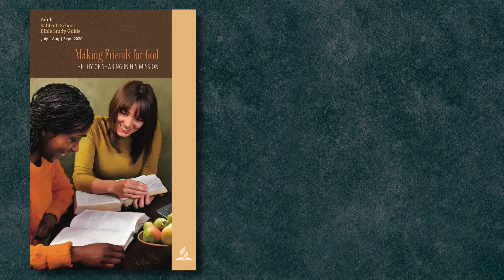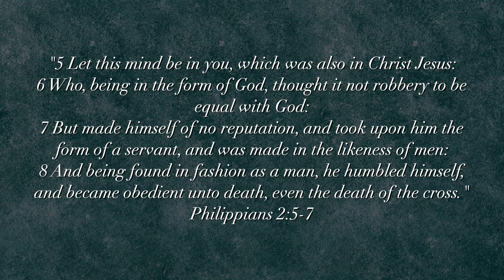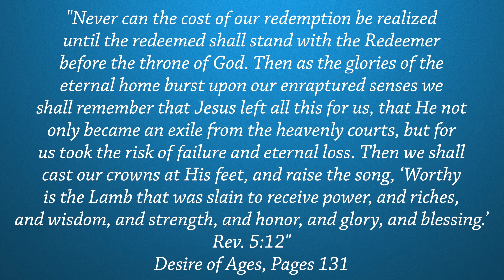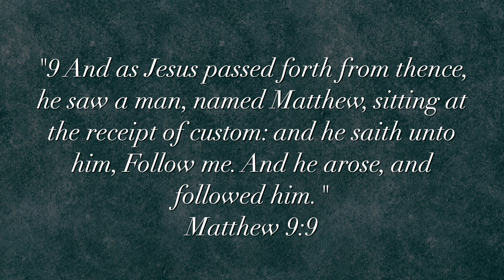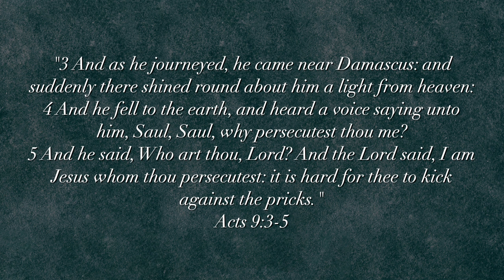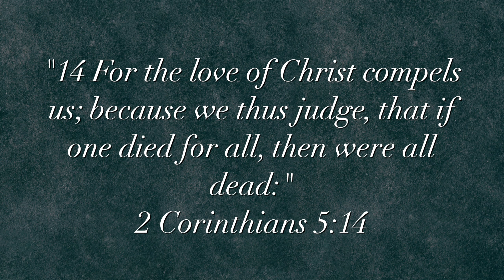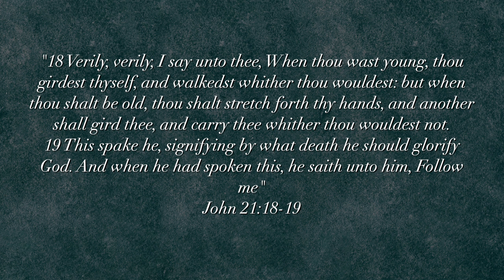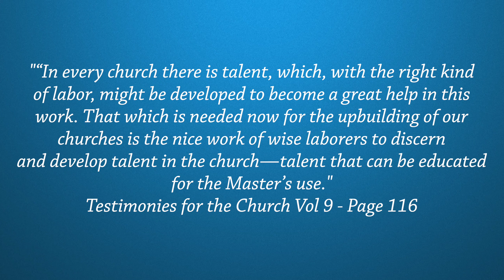A Step in Faith - Lesson 13 - Sabbath School Study - Q3 -2020- Making Friends for God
Revealing the Scroll presents "Lesson Study"
A Series on Studying the Word of God, as per the study guides which you can download below.

This Quarter (July, August, September) we will be dealing the topic on
"Making Friends for God"

We will be Having the weekly lessons and between the week, we will deal with doubts and difficulties which you face while study along with the study guide.